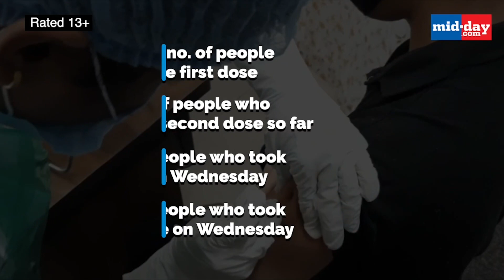Mumbai: Daily Covid-19 cases spike sharply to 463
The number of fresh Covid19 infections in Mumbai jumped significantly to 463 on Wednesday, from 313 the day before, showed the BMC’s report. The growth in daily cases was recorded at 48 per cent. Along with daily cases, the test positivity rate (TPR) also increased and rose past 1 per cent once again.